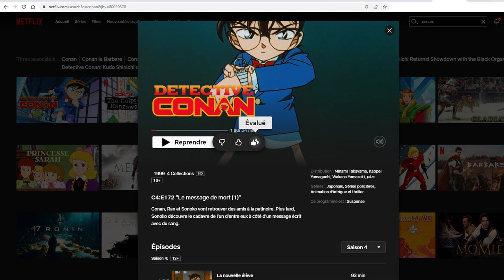Fans de Détective Conan, mobilisons-nous !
Nous vous souhaitons la bienvenue sur cette première vidéo !

Nous sommes un groupe de fans de Détective Conan, l'œuvre de Gosho Aoyama et nous souhaiterions vous informer de la gravité de la situation en France concernant cette licence. Netflix sortira la saison 5 remasterisée en VOSTFR et VF d’ici quelques mois, seulement, elle ne sera pas complète. Il manquera en effet les 4 derniers épisodes de cette saison à savoir les épisodes 215 et 216 (La baie de la revanche - parties 1 et 2) et les épisodes 217 et 218 (Les secrets enfouis de Megure - parties 1 et 2).

Vous pouvez également liker Détective Conan sur Netflix directement, ce qui multiplie nos chances de pouvoir être entendus. Montrons à Netflix notre motivation et notre détermination, nous comptons tous sur vous, chaque voix de fan compte et peut faire peser la balance !